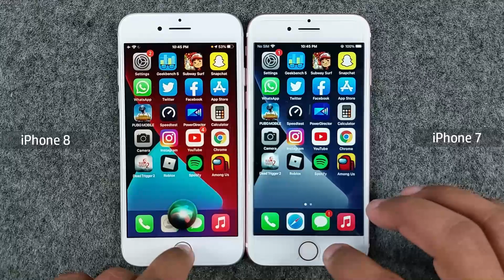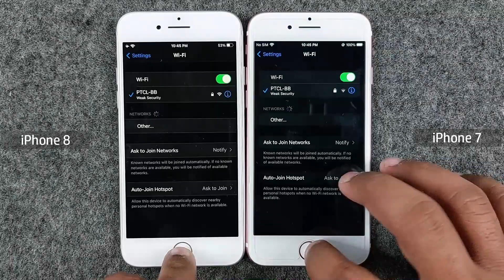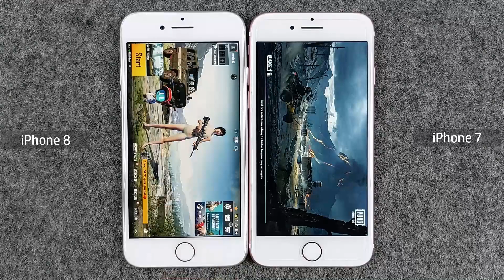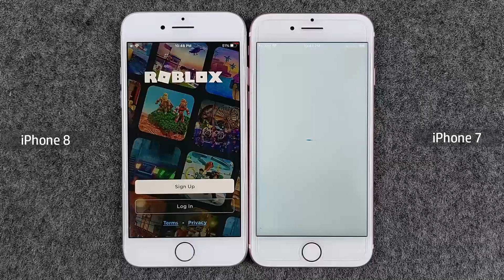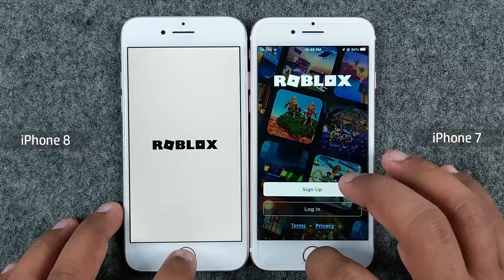iPhone 7 Vs iPhone 8 in 2022 | SPEED TEST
iPhone 7 Vs iPhone 8 in 2022 | SPEED TES